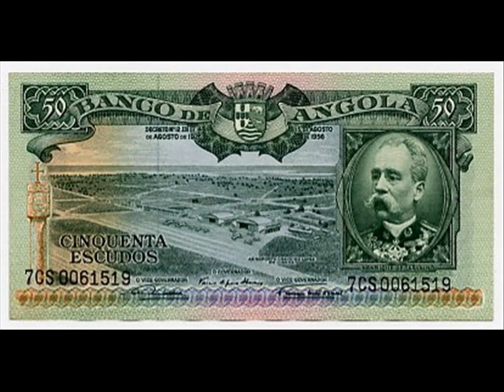cisma da minha vida - minguito.wmv